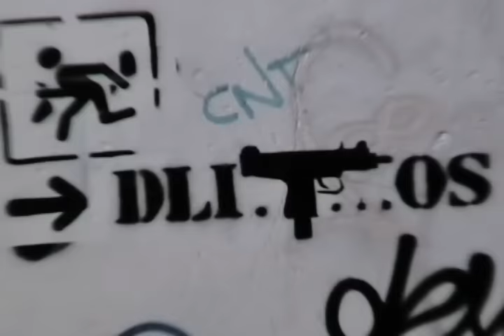RICKY & BAMBAX - PRINCIPIOS BASICOS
Video del tema Principios Basicos,extraido del album Trayectoria Incomprendida de Ricky.